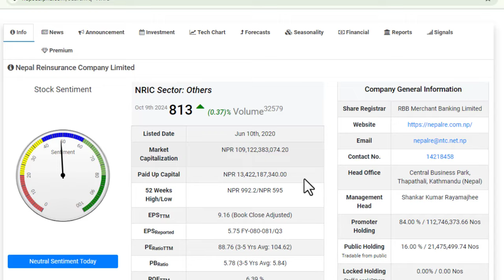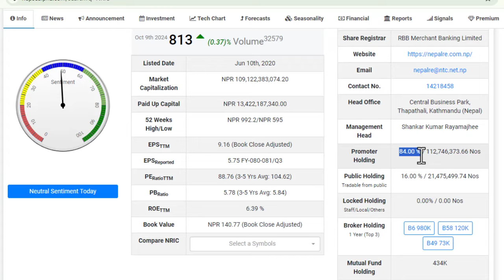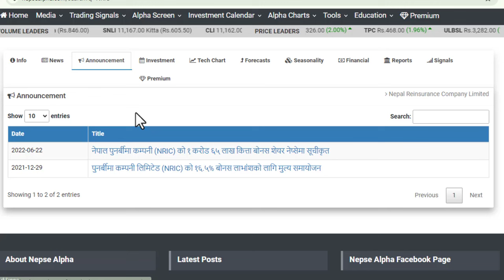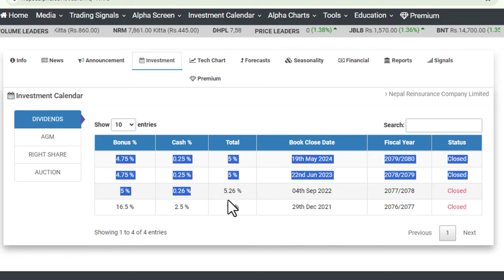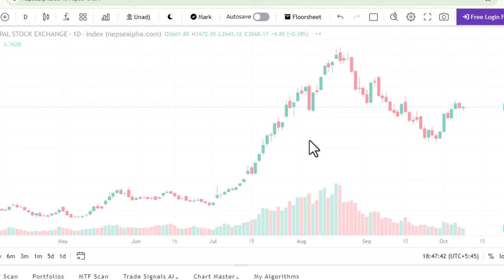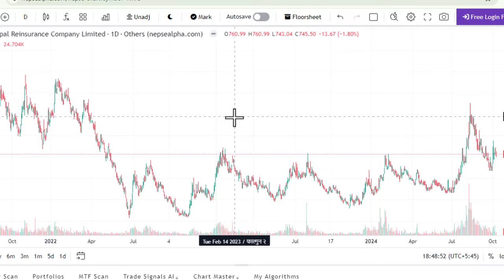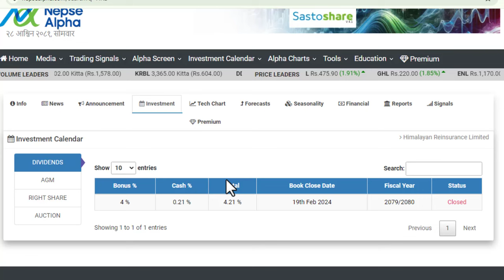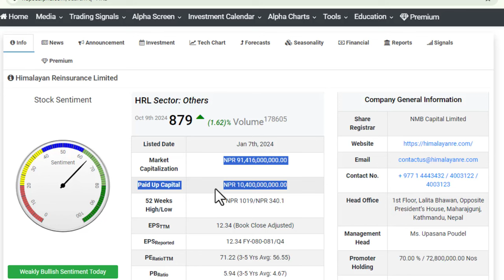HRL र NRIC सकेजति किन्नुहोस। 140% RIGHT SHARE दिने। SHARE PRICE 2000 +। LAGANI SANSAR।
Facebook: [Your Facebook Page]   / laganisansar.com1

Transcript